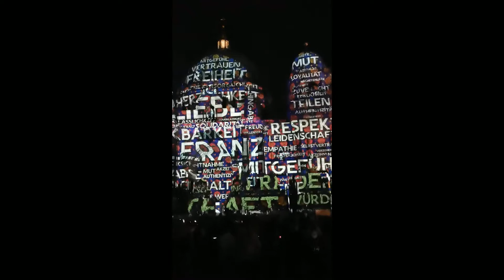Festival of Lights Berlin 2022 - ¿Cómo es el famoso Festival de las Luces? Un mexicano en Alemania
Shows de comedia en Español en Berlín y el resto de Alemania

- Libro "¡Hola, Alemania!" edición 2022- Una guía completa para emigrar a este país. Aparezco como autor invitado. Disponible en:
a) Amazon México
b) Amazon Alemania

NOTA: Estos videos están hechos para que vean desde mi perspectiva cómo es la transición de un mexicano (mexa) que llega a vivir a Alemania. Espero les gusten y les sirvan mis experiencias. Muchas gracias por pasar por aquí n_n ¡Vuelve pronto!

La música de fondo fue obtenida de la galería disponible en Youtube.